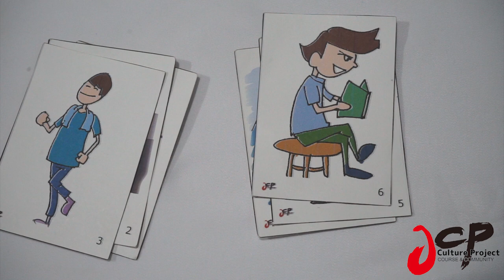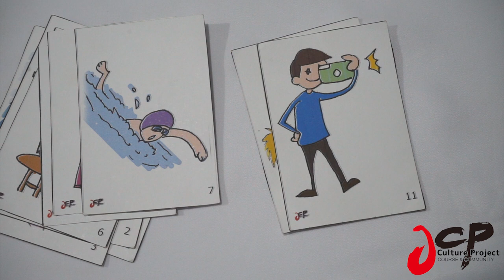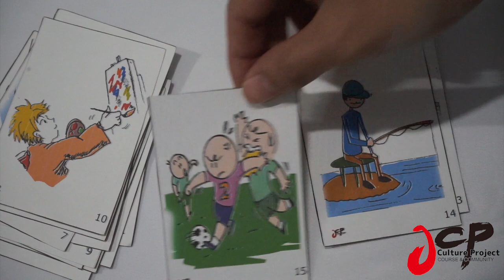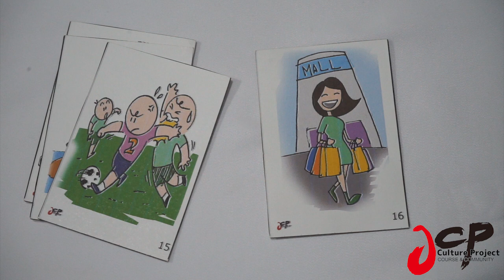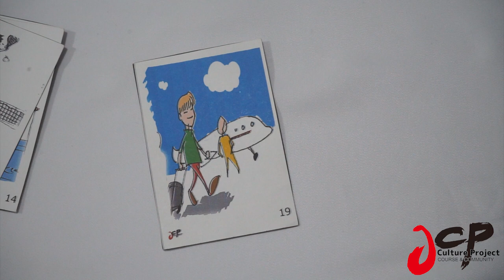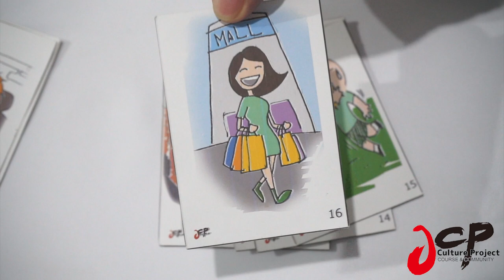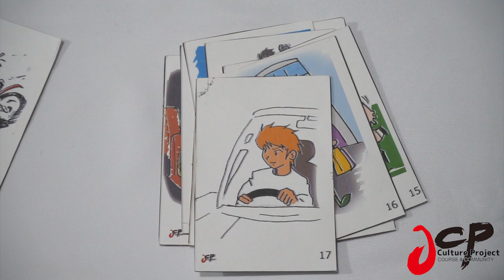Belajar bahasa Jepang - Kosakata Hobi